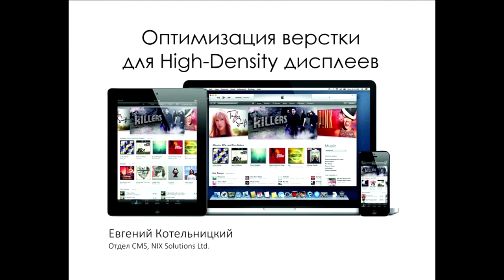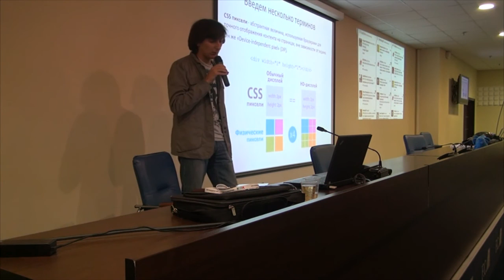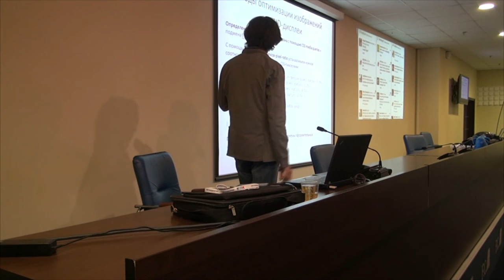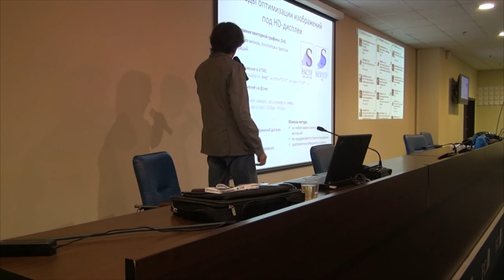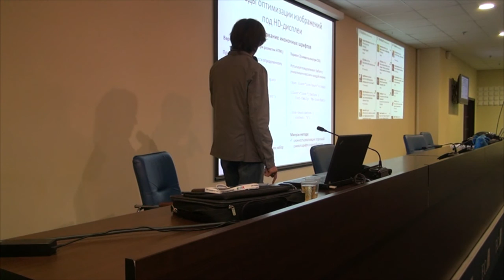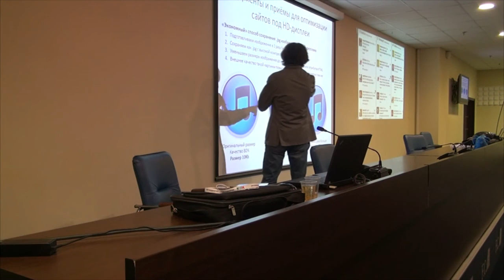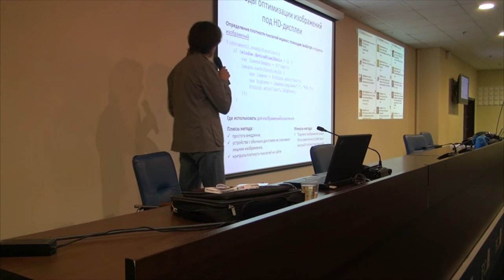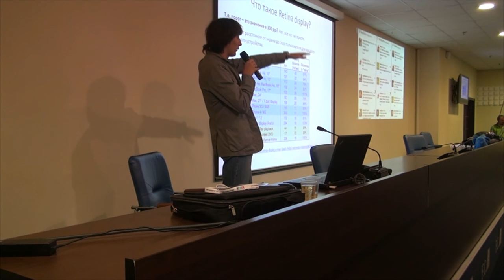Оптимизация верстки для High-Density дисплеев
докладчик - Евгений Котельницкий (отдел CMS NIX Solutions Ltd)